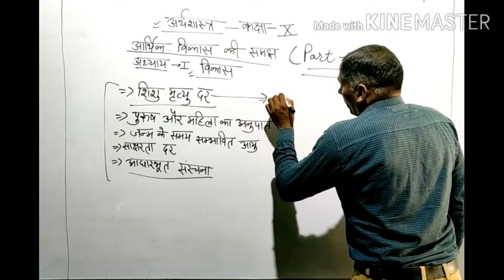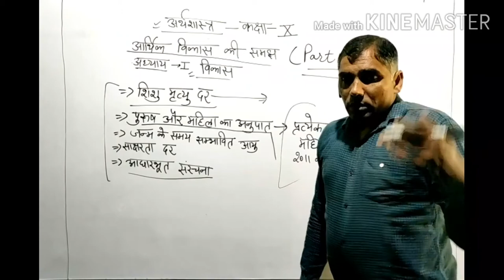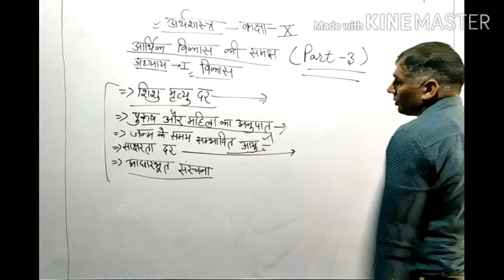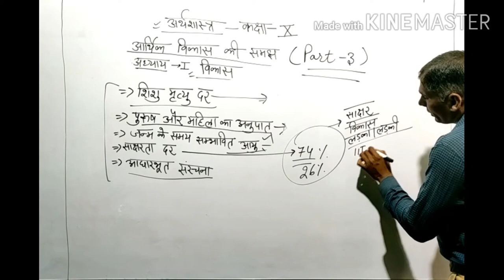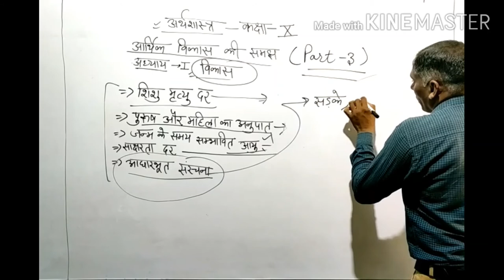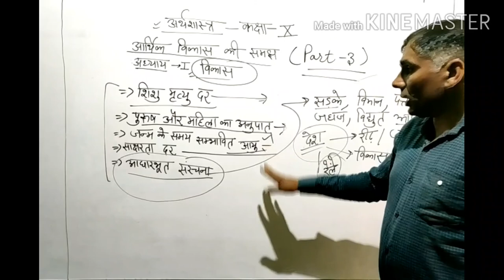Class 10 th (economics )ch 1 part 4